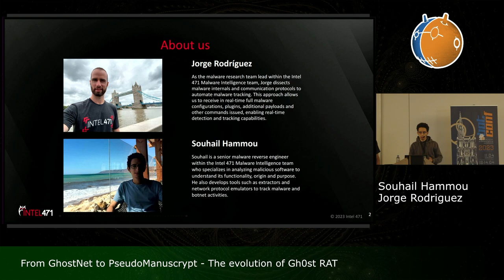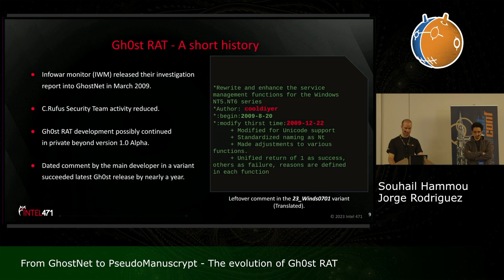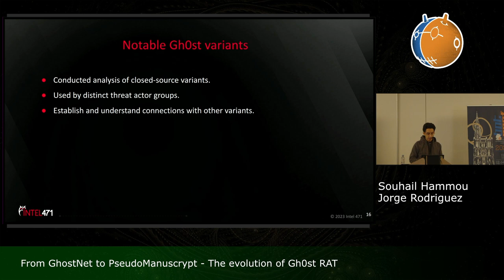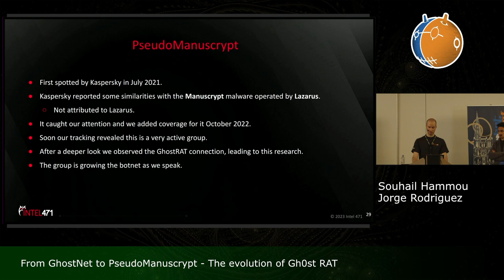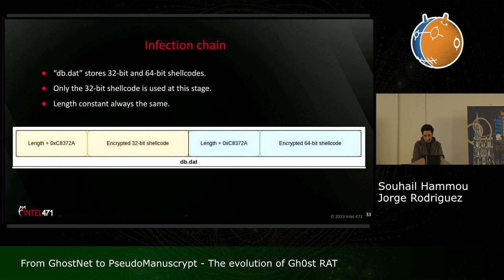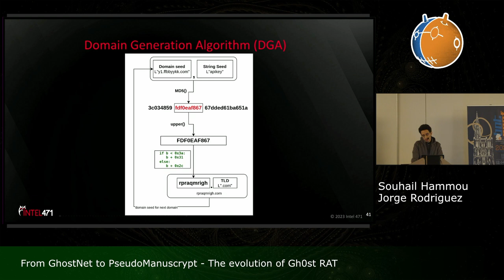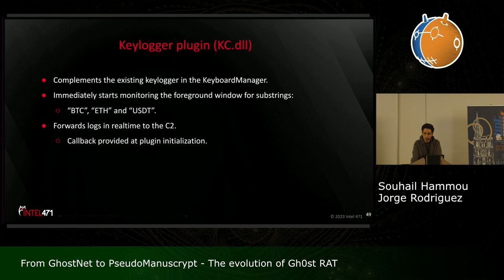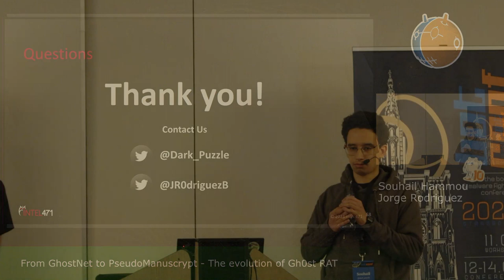From GhostNet to PseudoManuscrypt - The evolution of Gh0st RAT - Jorge Rodriguez; Souhail Hammou